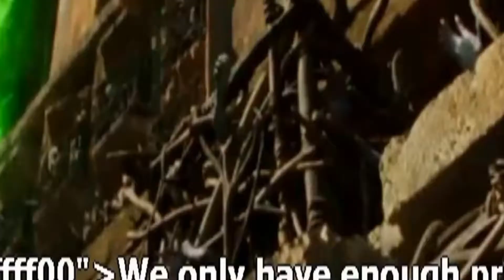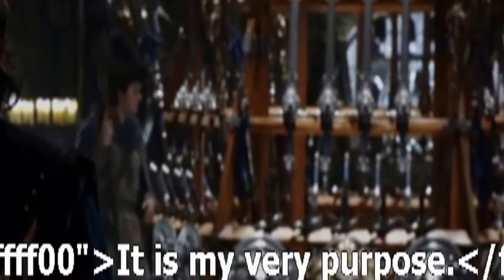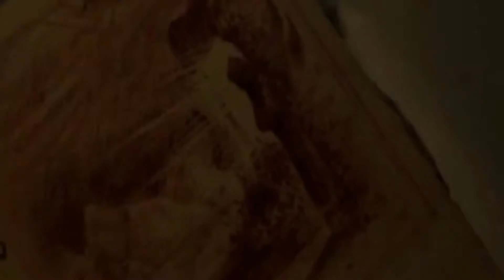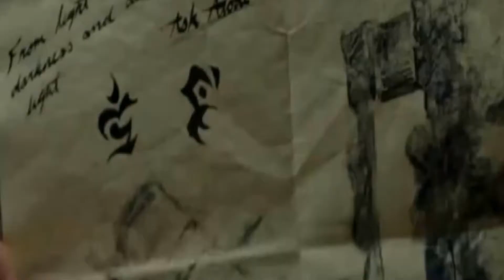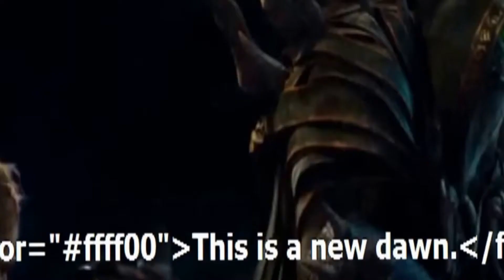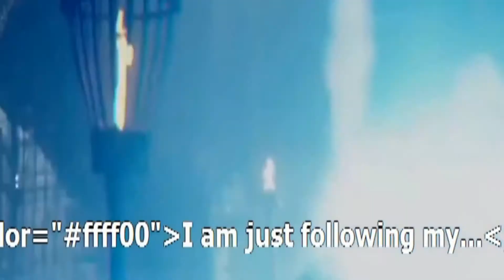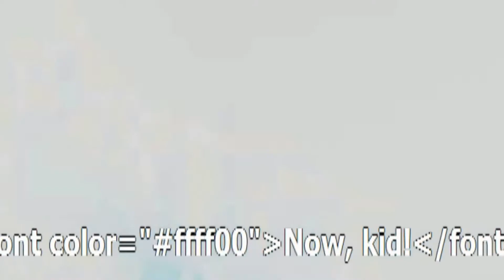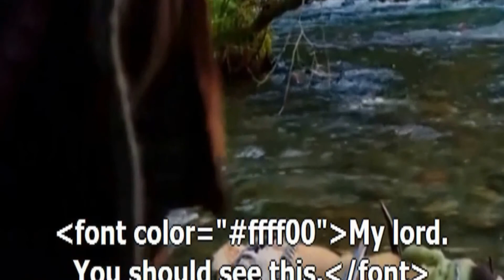Game of Thrones 2016 Mba - Emma Bryant, Rehab, James Cosmo,Law, Conleth Hill ,job